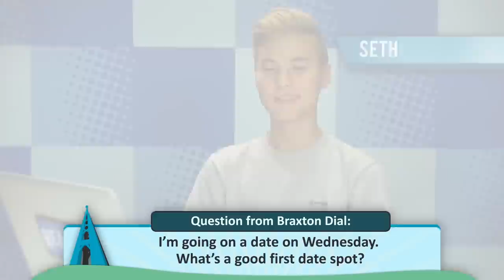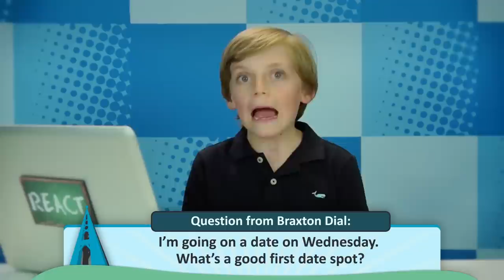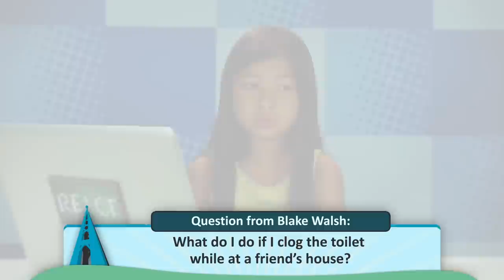HOW TO STOP BULLYING (REACT: Advice #9)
Leave your advice questions in the comments, it may get answered!

Got a bully? Need a good first date activity? Can't unclog the toilet?
The Kids, Teens & Elders come together to solve all your problems! Advice episodes air every Saturday on the REACT channel.

SEND US STUFF:
This episode featured the following REACTORS:
KIDS
Brooke-Monaé
Caden
Dash
Emma R
Evan
Jayka

TEENS
Ethan
Michael & Miracle
Seth
Sabrina
Tori

ELDERS
Anne
Jennifer
Jon
Richard
Questions We Answered This Episode!
I'm going on a date on Wednesday, What's a good first date spot?
What do I do if I clog the toilet while at a friend's house?
How do I deal with stress?
What do you do when you see someone getting bullied? Is it ever okay to step in?
How do you get an annoying song out of your head?
Created by - Benny & Rafi Fine (The Fine Brothers)
Produced by Vincent Ieraci
Production Assistant - Danny Donaldson
Assistant Editor - Rachel Lewis, Rebecca Wood
Theme Music- Cyrus Ghahremani